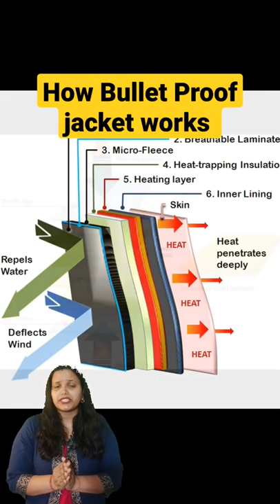How Bullet Proof jacket works ?